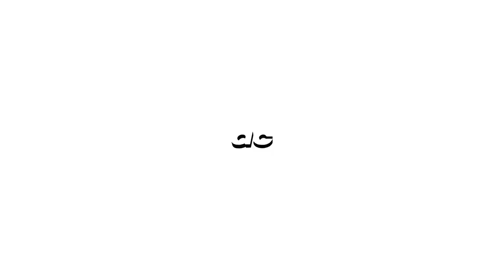Killages live at Starring Georgia (Mikheil Meskhi Stadium) | ACreem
Killages, an innovative hip-hop boy-band hailing from Rustavi, Georgia, emerged in 2016. Over the course of their dynamic 5-year journey, the group has undergone significant sonic transformations. Initially, they ventured into blending pop, rock, funk, and hip-hop, but today their signature sound seamlessly melds elements of electronic music and hip-hop.

As part of the prestigious "Starring Georgia" state program, Killages earned the esteemed role of a special guest preceding the headline act, Imagine Dragons. To fulfill this exciting endeavor, we swiftly orchestrated a comprehensive lighting design, meticulously synchronized with timecode, seamlessly integrated into the stage setup for the artist's entire setlist.

ACreem - Visual effects, stage and lighting designer specializing in live entertainment, concerts, festivals and touring projects.